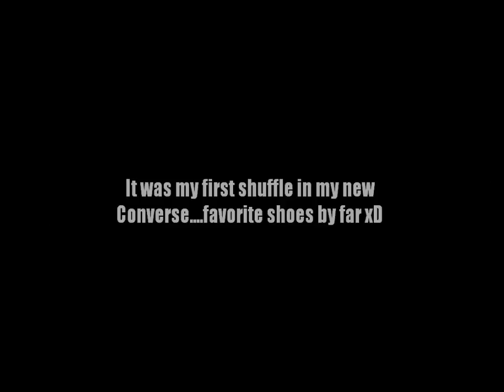Outdoor shuffle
HSU SLINKY feat. YO-YO outdoor shuffle, i went braindead sooo not a lot of variety in moves :( will be better next time

songs dont belong to me